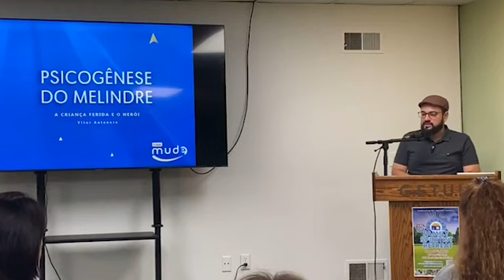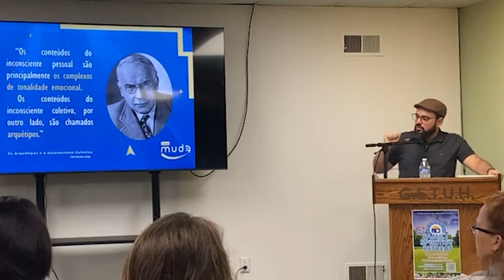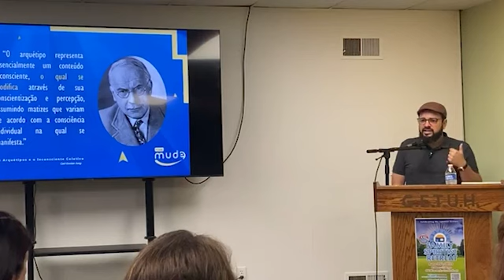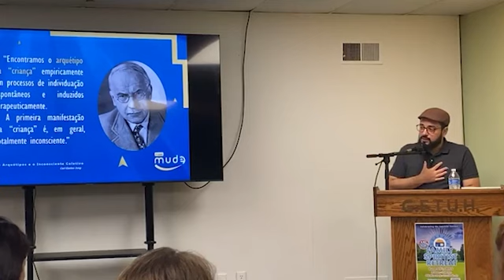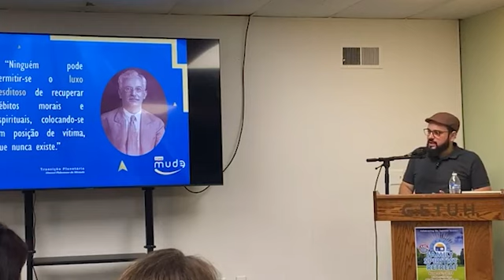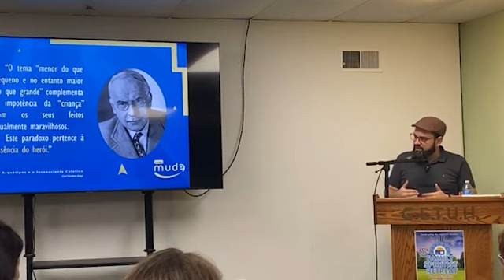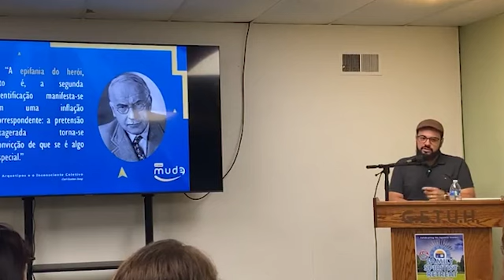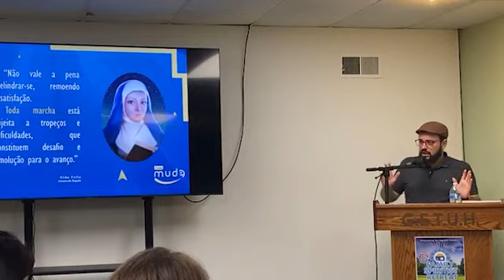Vitor Antenori Rossi - Psicogênese do Melindre -4 de Junho de 2023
Grupo Espírita Trabalhadores da Última Hora - GETUH
Massachusetts, USA
Palestra: Psicogênese do Melíndre
Psicólogo Vitor Antenore Rossi
YouTube Canal Mude
*closed caption (cc) in English available